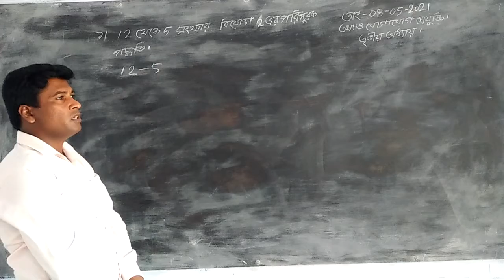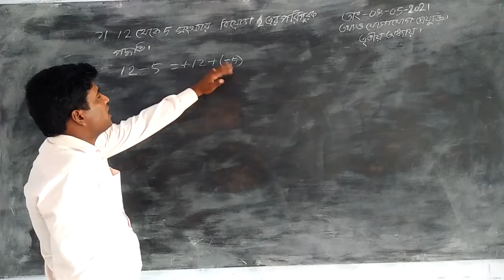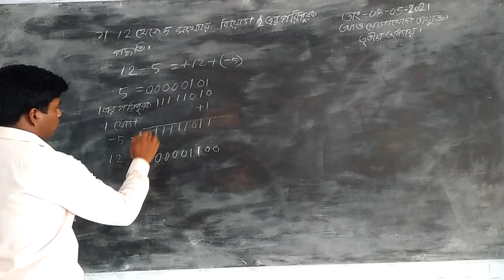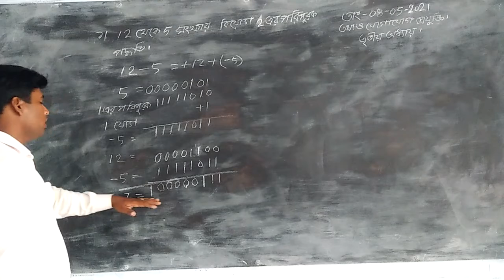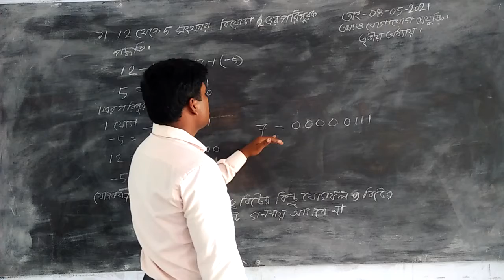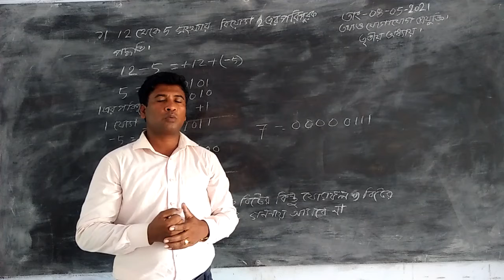তন্ময় কুমার মন্ডল।প্রভাষকঃ ict বারআড়িয়া শহীদ স্মরণী মহাবিদ্যালয়,বটিয়াঘাটা, খুলনা।